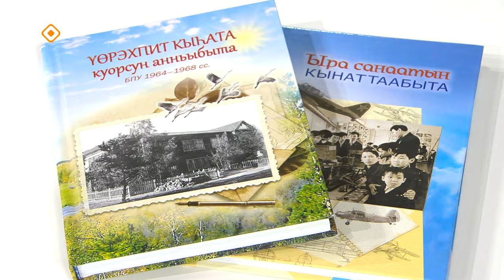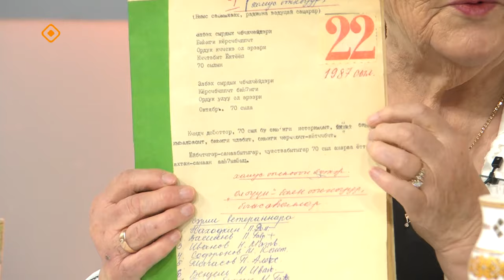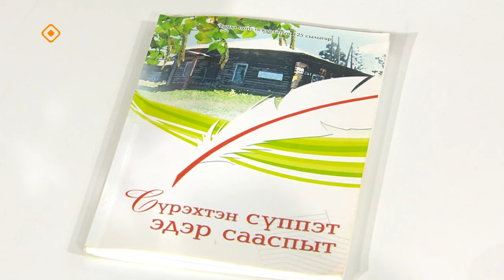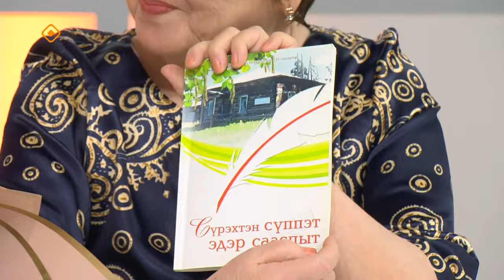«Кэрэ кэпсээн» (11.11.23)